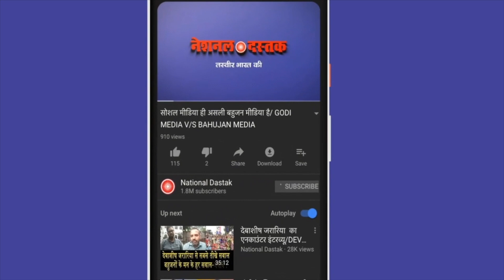AAP को लेकर आई बड़ी जानकारी/BIG NEWS ON AAP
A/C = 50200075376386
IFSC = HDFC0000314
Reporter-
Editor-MANUJ
Camera person-ASHISH